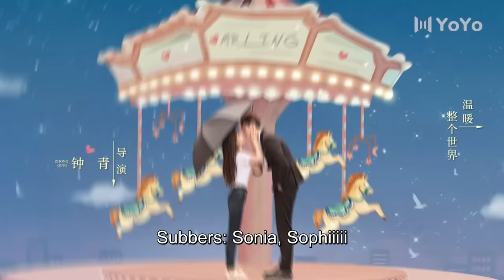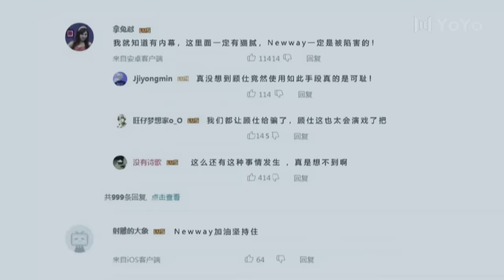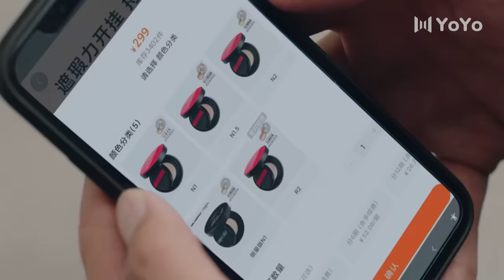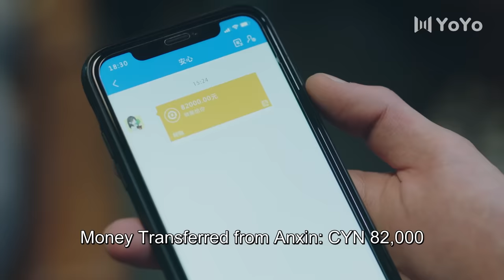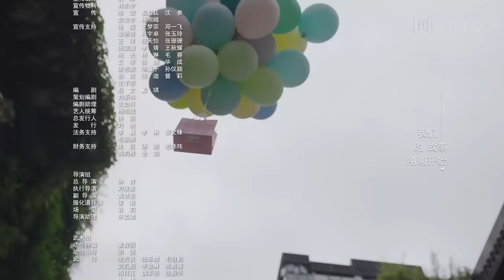[Eng Sub] Please Feel At Ease, Mr. Ling 15 (Zhao Lusi, Liu Te) | 一不小心捡到爱